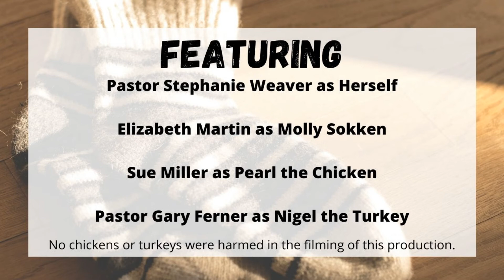Sock Harvest Part 4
Pastor Stephanie made a zoom call on November 22 to Molly Sokken and Pearl to prepare for Thanksgiving... and to update everyone on the Sock Harvest! Thanks to all of you, we have well over 300 socks to give to those in need!